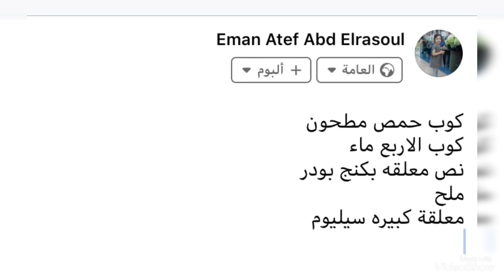خبز بدون دقيق لكل انواع الدايت لذيذ وصحي ❤️😋✅وسريع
خبزبدون دقيق لكل انواع الدايت مغذي وصحي ولذيذ وبدون فرن🥰👌😋
خبز الحمص الفيديو في اللينك

كل وصفات الدايت هنا